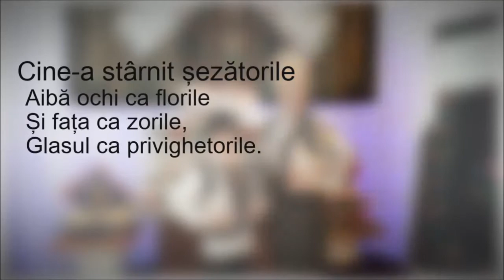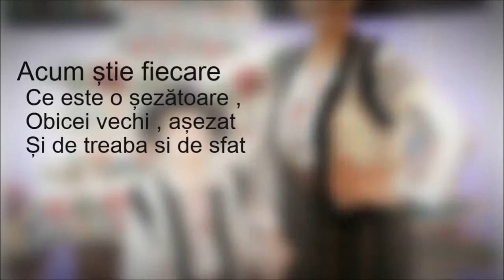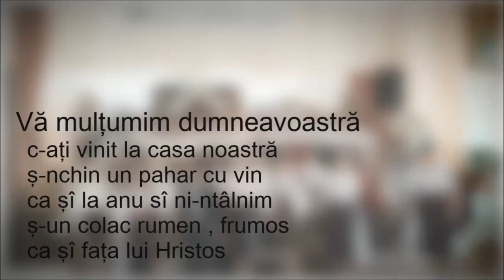SEZATOARE LICEUL TEORETIC COSTESTI...OBICEIURI SI TRADITII FRUMOASE LA COSTESTI